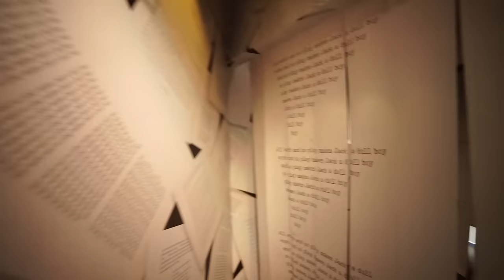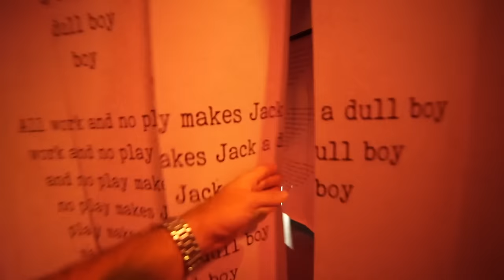The Shining - Halloween Horror Nights 2017 (Universal Studios Hollywood, CA)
Are you ready for this psychological horror?  Come descend into the madness of Jack Torrance (as played by Jack Nicholson) as you view the Overlook Hotel, the gold room, and don’t forget the iconic hedge maze!  Even the carpet matches the movie with such exquisite detail you will be fully immersed in this maze.